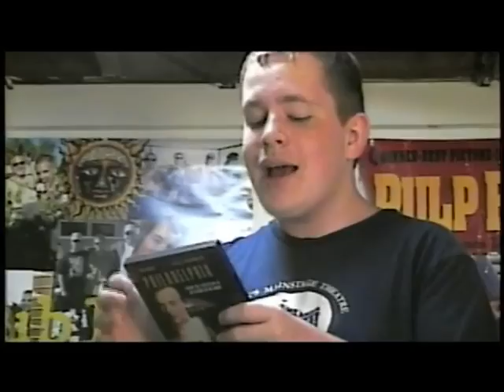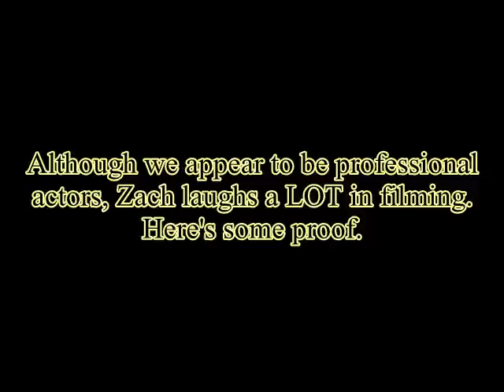How to Live a Better Life - Jordan's Acting's in the Toilet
Here's the third episode of 'How to Live a Better Life', 'Jordan's Acting's in the Toilet'! Hope you guys enjoy!